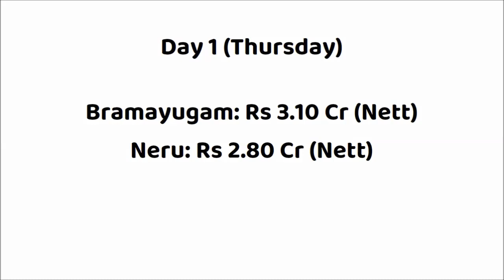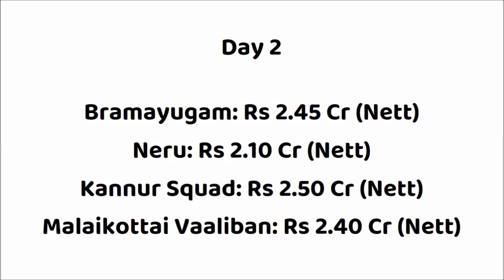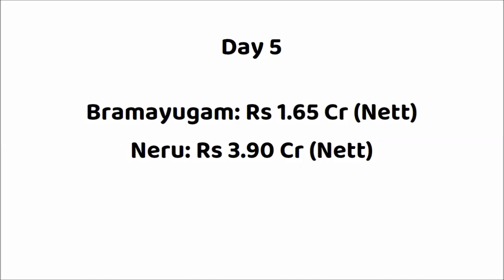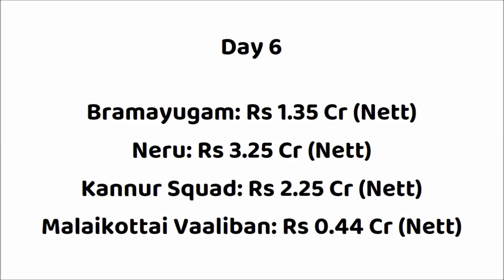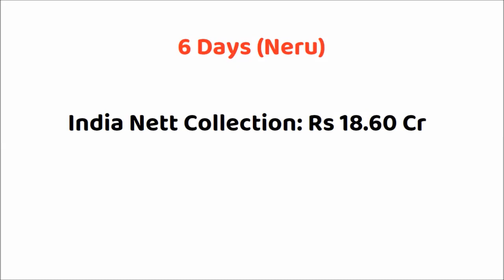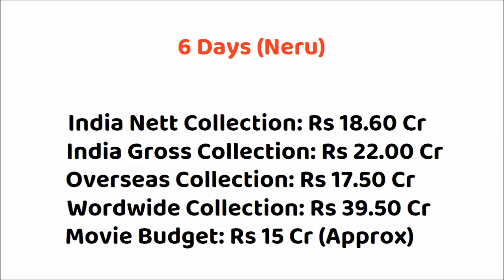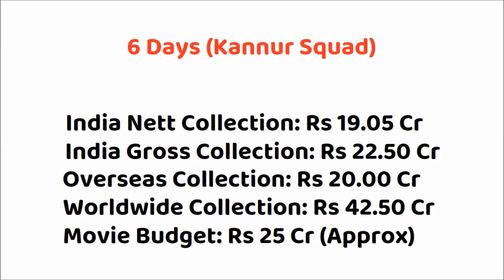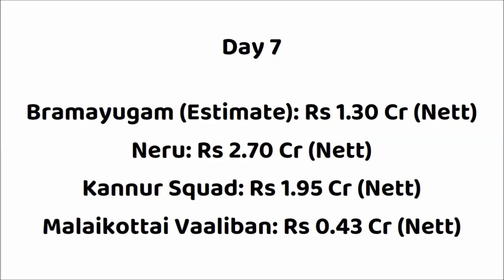Bramayugam vs Neru vs Kannur Squad vs Malaikottai Vaaliban 7 Days Box Office | Mohanlal vs Mammootty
Mammootty vs Mohanlal
Mohanlal vs Mammootty

Movie: Bramayugam (2024)
Star Cast: Mammootty, Arjun Ashokan, Sidharth Bharathan, Amalda Liz & Others
Director: Rahul Sadasivan
Producer: Ramachandra Chakravarthy – S. Sashikanth

Movie: Neru (2023)
Star Cast: Mohanlal, Sidhique, Priya Mani, Anaswara Rajan, Santhi Mayadevi & Others
Director: Jeethu Joseph